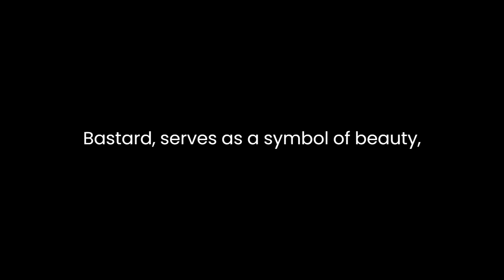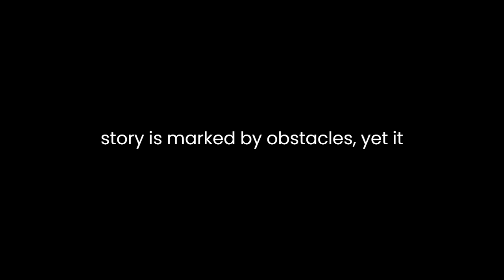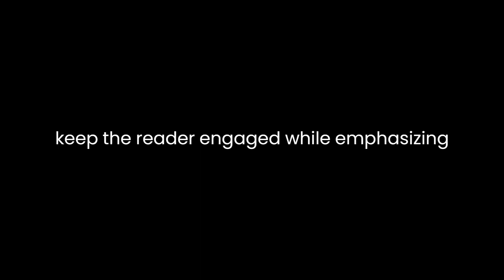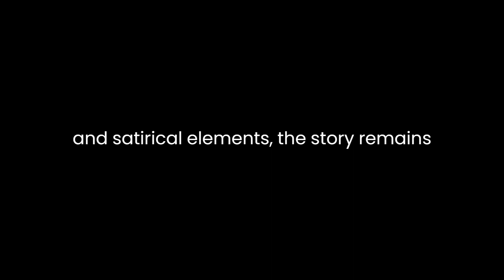"The Princess of Babylon" By Voltaire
Voltaire's "The Princess of Babylon" presents an intriguing narrative that intertwines elements of adventure, love, and philosophical contemplation. Set against a backdrop of exoticism, the story navigates through the lives of individuals from diverse backgrounds, emphasizing the transient nature of power, wealth, and societal norms.At its core, the narrative delves into the concept of fate versus free will. Zadig, the protagonist, embodies intellect, virtue, and a relentless pursuit of justice. His journey unfolds through a series of trials and tribulations, highlighting the arbitrary nature of fate and the unpredictability of life. Zadig's encounters with various characters and his adaptation to changing circumstances underscore the idea of resilience in the face of adversity.The character of the Princess of Babylon, Astarte, serves as a symbol of beauty, grace, and wisdom. Her association with Zadig reflects the theme of love transcending societal constraints and conventional norms. Their love story is marked by obstacles, yet it stands as a testament to the resilience of true affection against the backdrop of political intrigues and power struggles.Voltaire cleverly weaves philosophical musings into the narrative, prompting reflection on human nature and the unpredictability of existence. The narrative challenges the reader to contemplate the limitations of human perception and the ambiguity of truth. Through Zadig's experiences, the story invites contemplation on the complexities of moral dilemmas and the subjectivity of justice.Moreover, the narrative's exotic setting adds layers to its thematic depth. The depiction of Babylon's vibrant culture and diverse populace serves as a canvas for exploring societal norms and the clash of civilizations. Voltaire's portrayal of different cultures invites reflection on the relativity of customs and the arbitrary nature of societal conventions.The narrative structure employs twists and turns that keep the reader engaged while emphasizing the fragility of human endeavors. Unexpected plot developments and ironic twists challenge preconceived notions, urging the audience to question conventional wisdom and remain open to new perspectives.Voltaire's prose is marked by wit, irony, and satire, which add layers of complexity to the narrative. Through sharp dialogues and witty remarks, the author critiques societal institutions, superstitions, and the follies of human behavior. This satirical approach infuses the story with depth, inviting readers to contemplate the absurdities of life and human interactions.In conclusion, "The Princess of Babylon" by Voltaire is a multifaceted narrative that explores the intricacies of human existence, the unpredictability of fate, and the resilience of love and virtue. Through its engaging plot, diverse characters, philosophical undertones, and satirical elements, the story remains relevant, challenging readers to ponder the complexities of life, society, and the human condition.